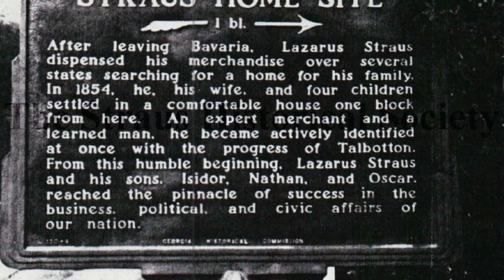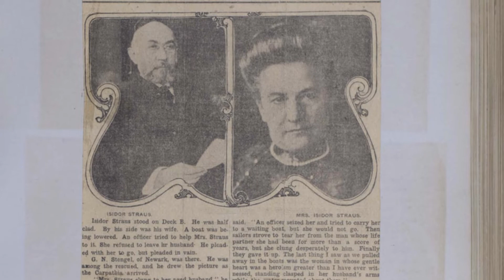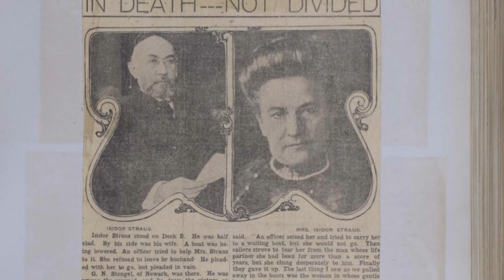Unzertrennliche Liebe: Ida & Isidor Straus | Menschen auf der Titanic | Der Titan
Ihre Geschichte steht bis heute für bedingungslose Liebe: Ida & Isidor Straus starben gemeinsam auf der Titanic, obwohl sie jederzeit ein Rettungsboot hätten nehmen können. In der 1. Folge meiner neuen Reihe "Menschen auf der Titanic" spreche ich über die Eheleute Straus, die selbst der Untergang der Titanic nicht voneinander trennen konnte.
Herzlich Willkommen auf DerTitan, deinem neuen Kanal, wenn es um die RMS Titanic geht. Hier findest du Hintergründe, Stories und Wissenswertes rund um das vielleicht berühmteste Schiff der Welt.